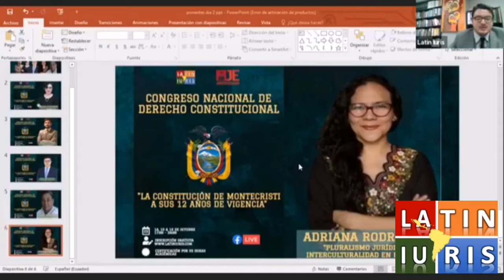Dra. Adriana Rodríguez: Interculturalidad y Pluralismo Jurídico en el Ecuador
Jornada 2: Congreso Nacional de Derecho Constitucional